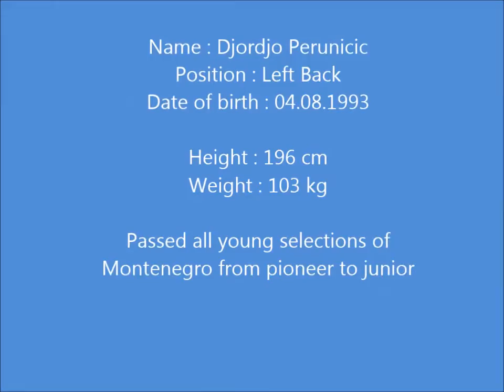Djordjo Perunicic Handball Player